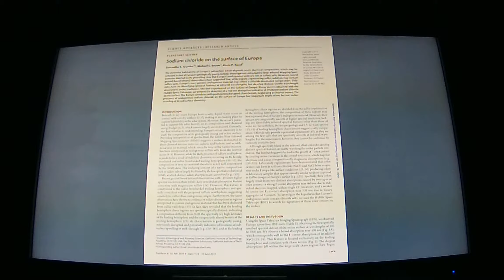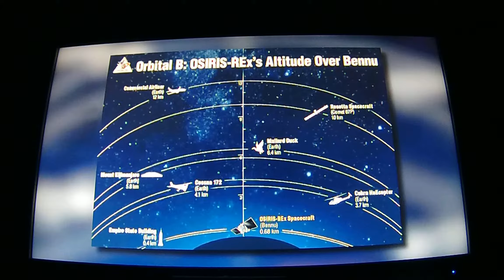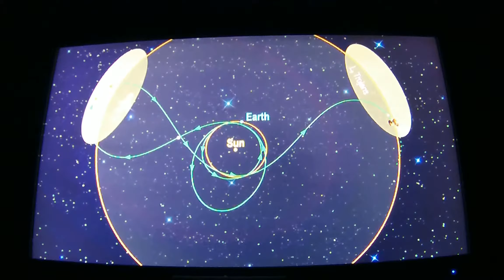overdrive Danelectro the breakdown & distortion BOSS metal zone waza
plus begin BOSS standart position & at 3:56 minute wanna custom guitar Ltd EC-256 string ORPHEE 0.010 / 0.046 third string 0.017 special very light